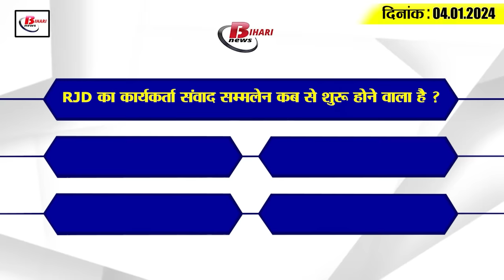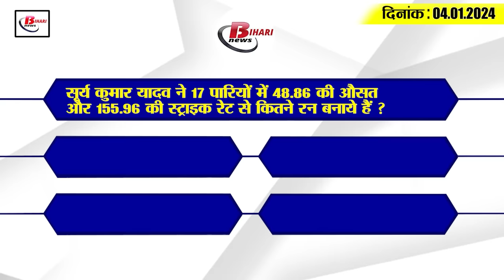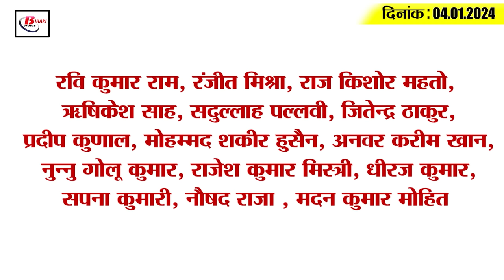Get Today Bihar Evening breaking news of 4th Jan. on Patna Court,Bihar police, Sushil kumar modi,RJD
1. 65 percent reservation in Bihar challenged in Patna High Court

2. Rs 2600 crore unclaimed by account holders in Bihar banks

3. Employment fair being organized here in Bihar on 5th January
If you are looking for employment then this news is for you. Let us tell you that on January 5, 2024, an employment cum guidance fair is going to be organized by Jeevika Bhogpur under Bihar Rural Livelihood Promotion Committee on the initiative of Bihar Government at Sahar Block cum Zonal Office premises of Bhojpur district of Bihar. Which will be organized from 9 am to 3 pm. According to the information given by District Planning Officer Noor Hasan in this regard, employment will be provided to youth having qualification from class 5th to intermediate or above in this employment fair. In such a situation, those who want to participate in this employment cum guidance fair can register themselves for free by applying online through mobile app KAUSHAL PANJEE SKILL In case of any problem, candidates can contact the nearest Jeevika block office.
4. A new plan will be made to bring the Bihari laborers in case they are injured.

5. Students who missed matriculation and intermediate exams will get a big opportunity.

6. Bihar Police will be equipped with INSAS and SLR

7. 23 acre textile park is being built in Gaya.

8. School timings changed due to increasing cold.

9. 3 new cases of Corona found together in Muzaffarpur

10. Seats increased in agricultural graduation and post graduation in the state

11. Liquor prohibition survey will be done on the lines of caste census.

12. CM Nitish will hand over appointment letters to the players on January 6.

13. Sushil Kumar Modi became the trouble-shooter of Bihar BJP.

14. RJD workers' dialogue conference in every district from January 10

15. Competition between these four players for the ICC Men's T20I Cricketer of the Year award